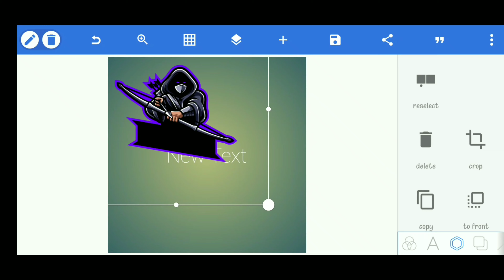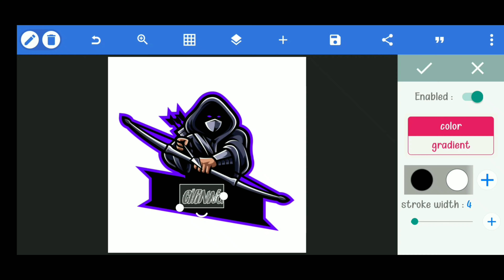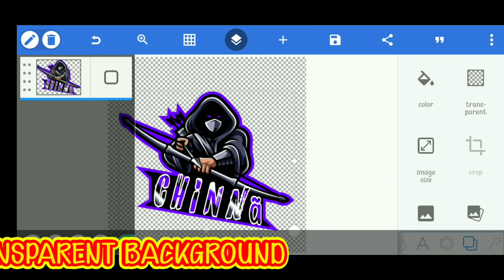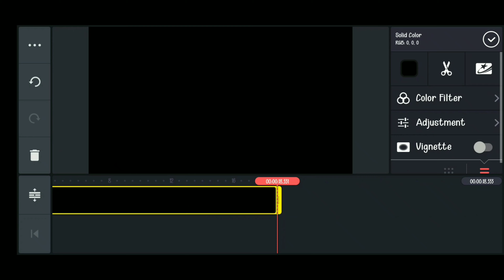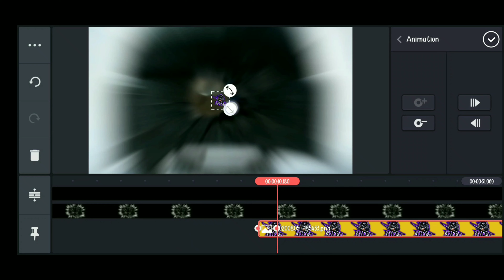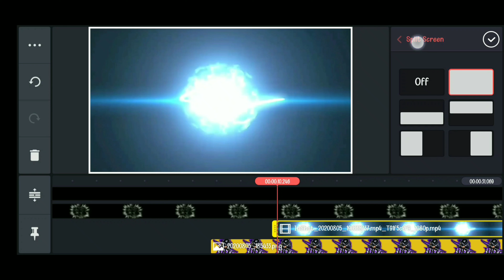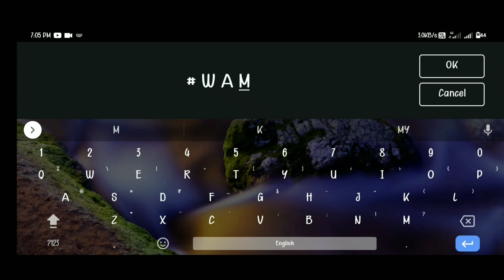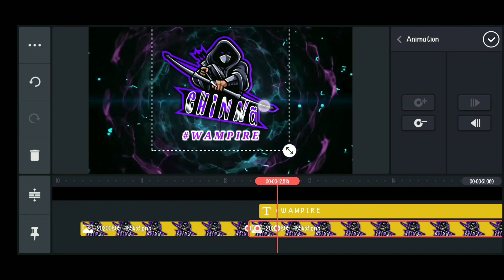Headshot gaming intro in kinemaster || pubg intro || gaming channel intro || chinna's smart Edutech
Hello everyone..!!
In this tutorial I'm showing you
1.
2.
Download stock images and font:-

If you want to earn money online more than 1k per day...

And if you have any suggestions please comment in comment section..!🗨️🗨️

And you can comment any topic which I should do in my next video..😁💬💬

Download kinemaster from here:-

Download pixellab application from here:-

Download PicsArt application here:-

Download Lightroom application here:-

... Keep watching guyzz.

Name

And also this video and Editing has been edited by SMART EDUTECH.